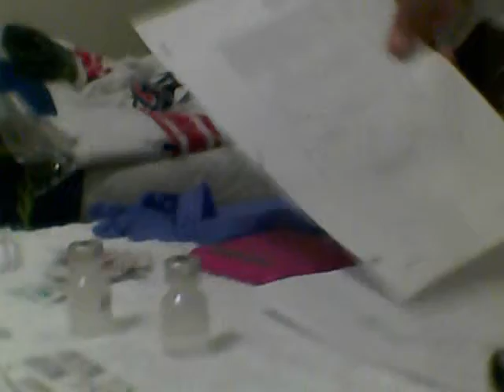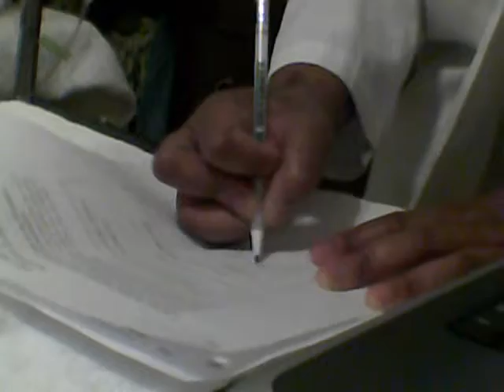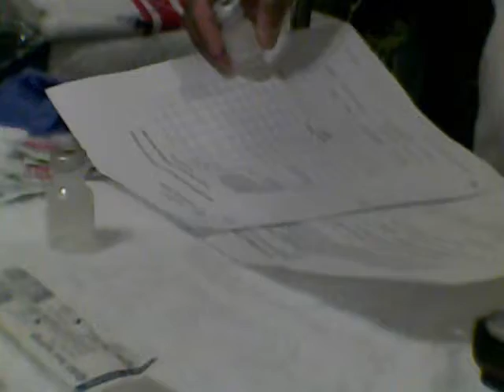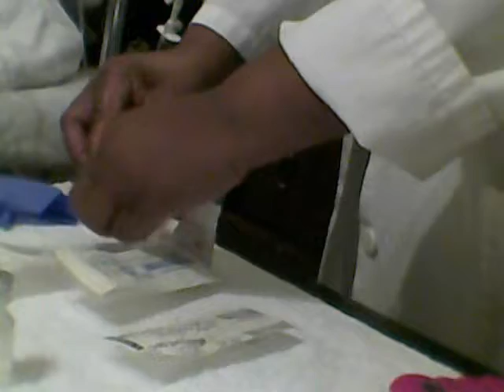CPNE IV Push a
Part one of IV Push lab station